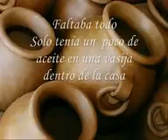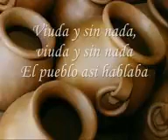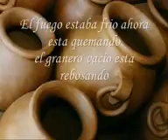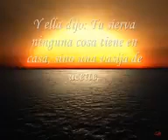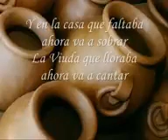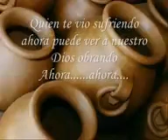Viuda sin nada- Ángel narváez